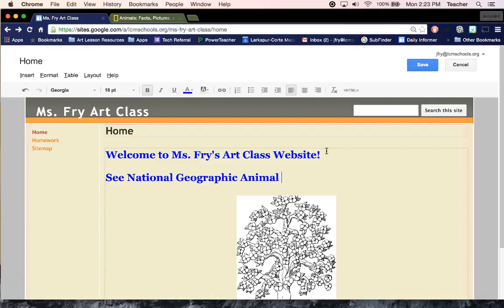Add Text To Create a Link on Your Page - Google Sites Beginner